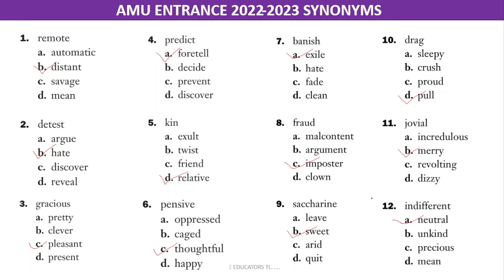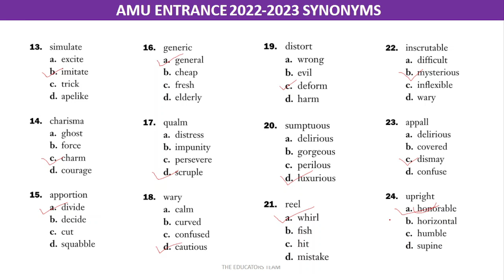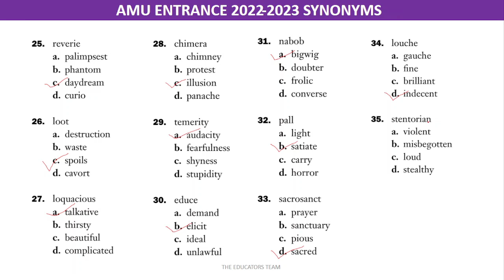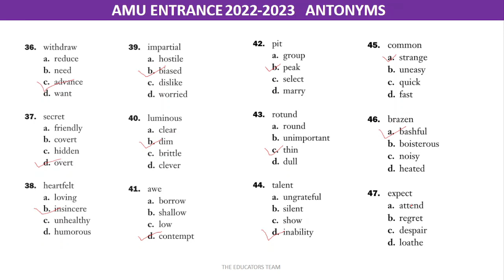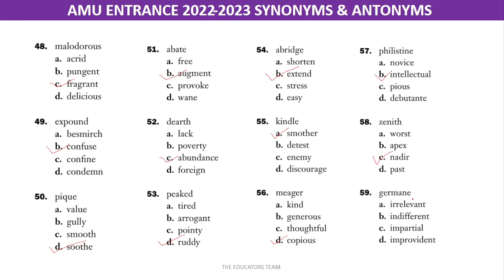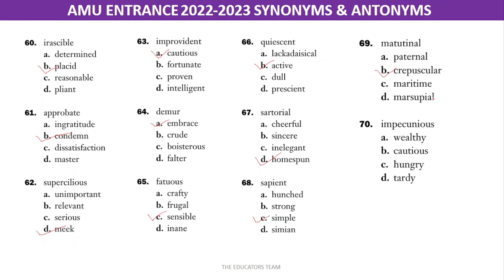TOP 70 MCQ SYNONYMS AND ANTONYMS AMU ENTRANCE 2023-2024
Dear Students.
In this video i have discussed most repeatedly asked Synonyms & Antonyms MCQ in almost all Competitive exams  : Civil service exams, AMU BA/BSc/ MBA/BA.LLB/B.Com & Others to test verbal skills. These questions ask test takers to identify the word that is most similar or dissimilar to another word, effectively testing their knowledge of two words.By completing these MCQ's in this video  you will also increase your vocabulary and refine your knowledge of words. All videos are made as per the syllabus provided by the concerned institutes.